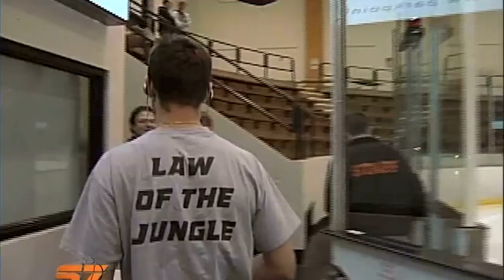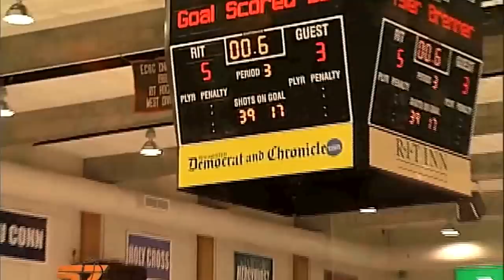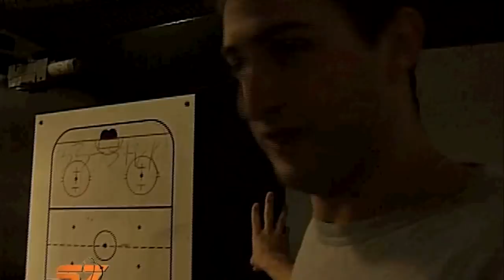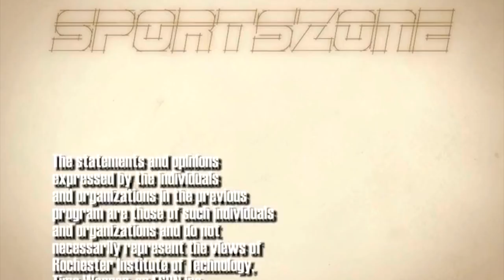A Day in the Life of Jared G. DeMichiel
RIT Tigers Hockey